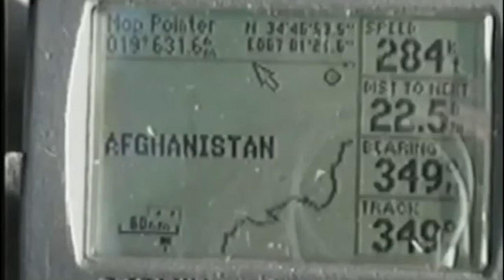Bombing Afghanistan | Operation Enduring Freedom [Real Footage]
Welcome to the CobraOneTwelve YouTube Channel. this channel produces short Music Cinematics on a regular basis along with short quick clips.

-IMPORTANT NOTE-
due to technical limitations beforehand, some CobraOneTwelve Videos had an unappealing 4:3 Video ratio, this has now been fixed.

Video Description: On 7 October 2001, in response to the September 11 attacks, President George W. Bush announced that airstrikes targeting Al Qaeda and the Taliban had begun in Afghanistan. The F-14 Tomcat or affectionately called in this video "bombcat" was called in from the US Navy to support troops and wipe out enemy facilities.